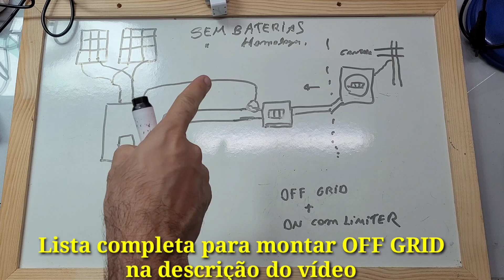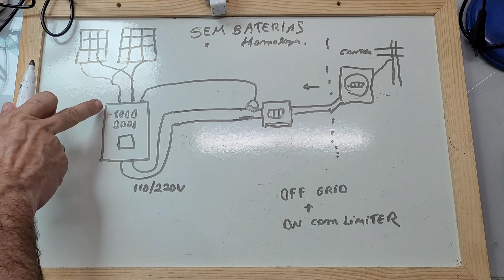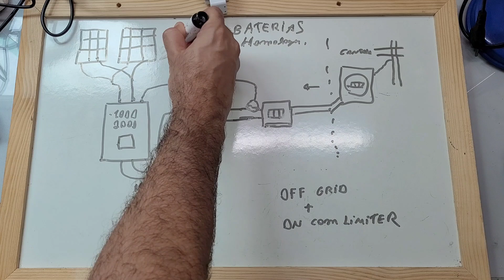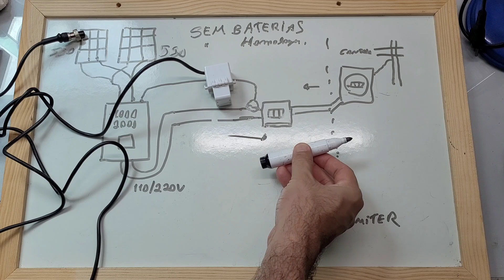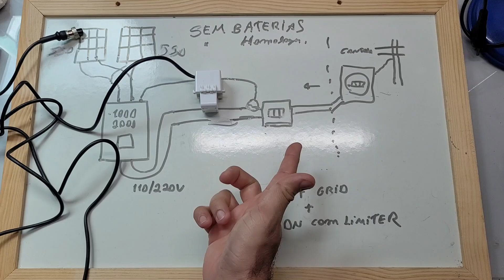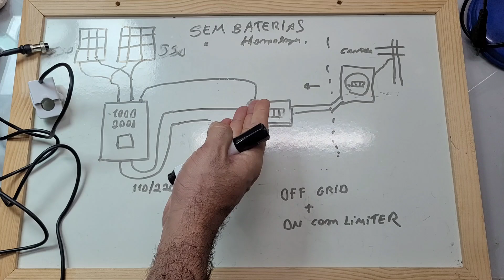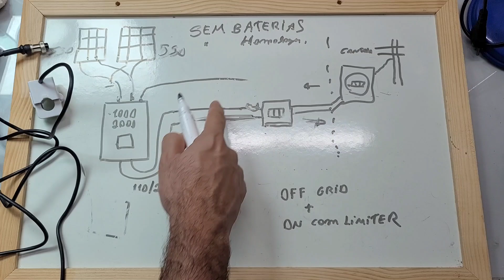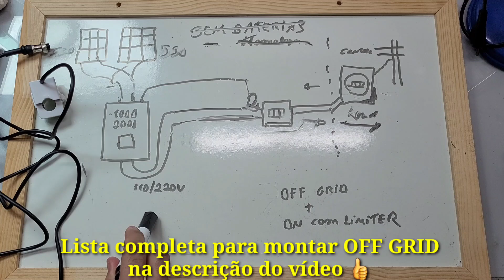Energia Solar SEM Baterias e SEM Homologar? - Como Funciona - OFF Grid / ON Grid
Entenda como funciona o inversor que faz isso! Link para compra Estoque BRASIL! LINK 2
O Canal não recomenda, só mostra como funciona!

4000/8000w LVYUAN 220v - Estoque BRASIL/CHINA
4000/8000w LVYUAN 110v - Estoque BRASIL/CHINA
3500/7000w LVYUAN 220v - (Entrada 12/24V)
3000/6000w LVYUAN 220v - (Entrada 24v ) BRASIL
2500/5000w LVYUAN 110v - (Entrada 12/24V) BRASIL
2000/4000w LVYUAN - Estoque BRASIL/CHINA
1500/3000w LVYUAN - Estoque BRASIL/CHINA
1000/2000w LVYUAN - Estoque BRASIL/CHINA